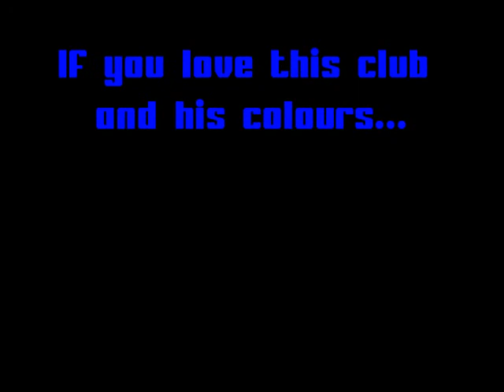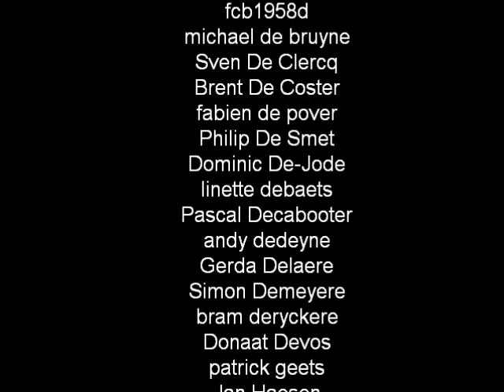Trailer Blue Black Bears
Trailer van de site, mag altijd gebruikt worden op jullie site! Muziek komt van de film 'The Peacemaker' door componist Hans Zimmer.